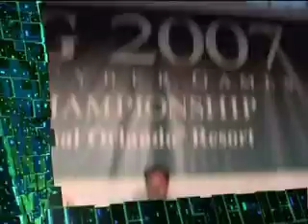Cyber Sport №22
Тележурнал о новостях компьютерного мира спорта, новинках из области хай-тек технологий.
 - You-Shen  Liu, Gotham Racing 3
- WarCraft III, New Russia, Mamoru, MyOnlyStar, Showtime, HolyHuman, Frozen
- Cyberatlete Professional League, F.E.A.R и World in Conflict
- Electronic Sports World Cup 2008, Warcraft III TFT, Counter-Strike, cbble, de_tuscan

- TrackMania: Nations - Спрыгивание с трамплина раньше времени. Флип с трамплина

- Мышь Razer DeathAdder
- Steel Gamer Glove
- SteelKeys 6G, Play Station 2
- Logitech G9
- TrackMania: Nations - первый тур онлайн-турнира STC